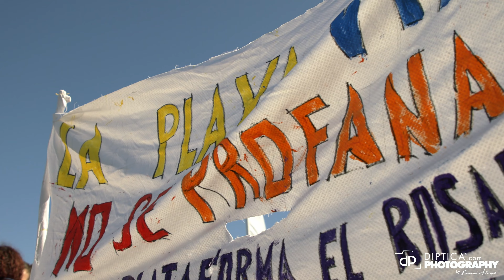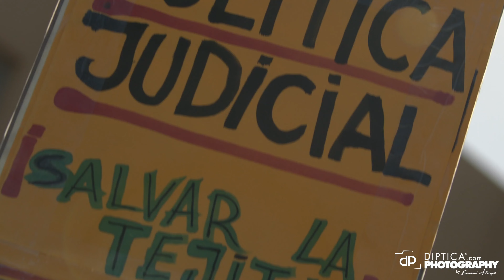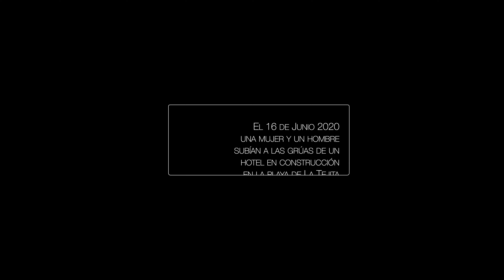La Tejita no nos la quitan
This Video is about two activists at La Tejita, El Médano, Tenerife, Spain, June 16th 2020

Una vez más Canarias demuestra que es resistente, corajosa y que cuando algo le toca el alma saca fuerzas y lucha unida. El sábado pasado asistimos a una demostración de espíritu luchador, compromiso y valentía que nos dejó sin palabras. Desde Diptica queremos compartir la tremenda sensación de unidad y lucha que nos transmitieron los manifestantes.